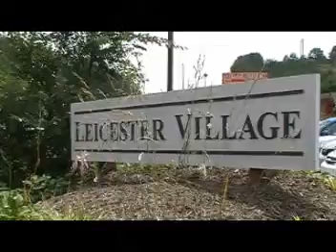100% Financing, $8K Tax Refund after Closing, Home/Land under $200K, Best Deal in Asheville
Affordable Homes do exist in Asheville. We have many land/home packages under $200K in Leicester Village subdivision in Asheville just seconds from the best shopping available. This is the best value around Asheville and we can get you 100% financing with a $8,000 tax refund after closing. Advantage Development Co. is a luxury home builder in Asheville since 1990, and a five (5) time parade of homes winner. or call us at for more information about owning your own home in beautiful Asheville, you will be glad you did.